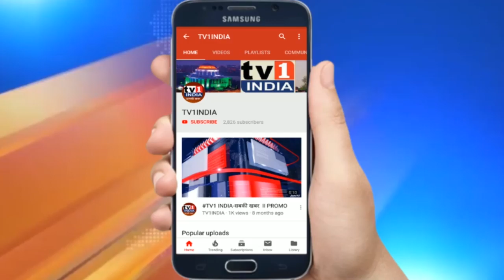BANM रायगड़ Property Expo का समापन | 4 दिनों में 2 लाख आगंतुकों ने दी भेंट, 200 करोड़ का कारोबार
BANM रायगड़ प्रॉपर्टी एक्सपो का समापन | 4 दिनों में 2 लाख आगंतुकों ने लिया संपत्तियों का जायजा | पनवेल के खांदेश्वर रेलवे स्टेशन के पास आयोजित बीएएनएम रायगड़ प्रॉपर्टी एक्सपो का सोमवार को समापन हो गया. 4 दिनों की प्रदर्शनी में 2 लाख से अधिक आगंतुकों ने संपत्तियों का जायजा लिया. बिल्डर एसोसिएशन  के पदाधिकारियों ने खुशी जाहिर करते हुए कहा कि अफोर्डेबल हाउसिंग की मांग को ध्यान में रखकर यह प्रदर्शनी लगाई गयी थी जो ग्राहकों एवं बिल्डरों दोनों के लिए फायदेमंद रहा.